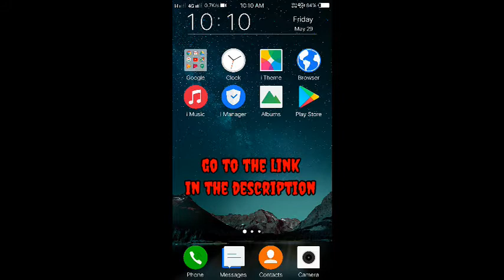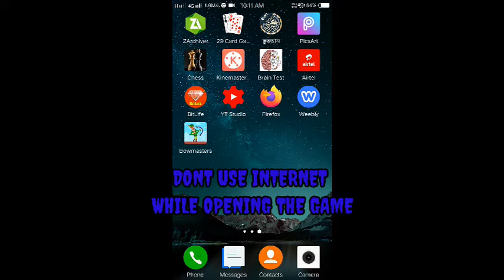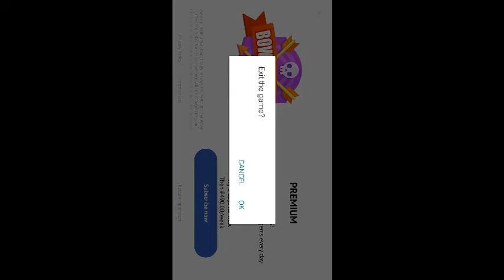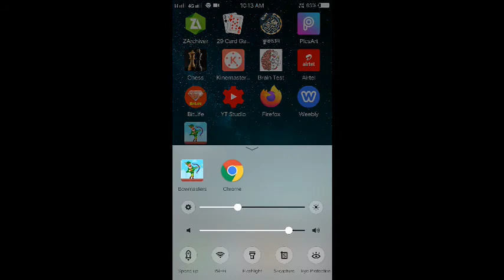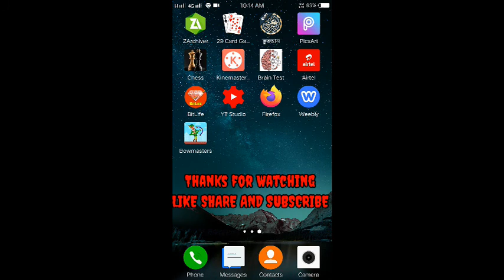How To Download Bownmasters Mod Apk 2020 | Unlimited Money Money In Bownmasters 2020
Hello guys today in this video I am going to show you how to download Bownmasters mod apk